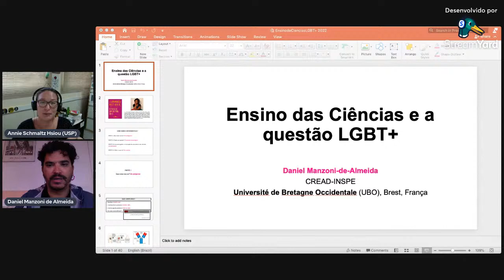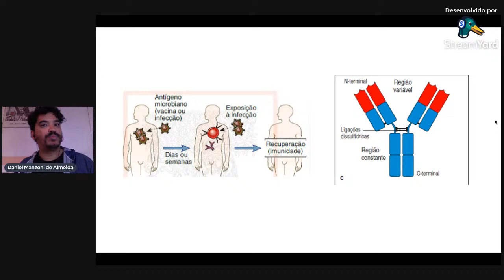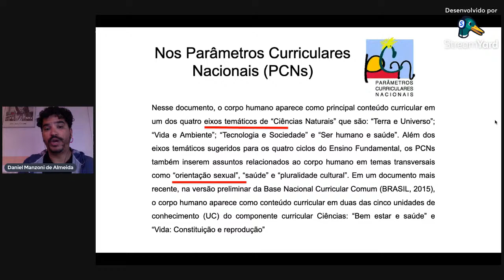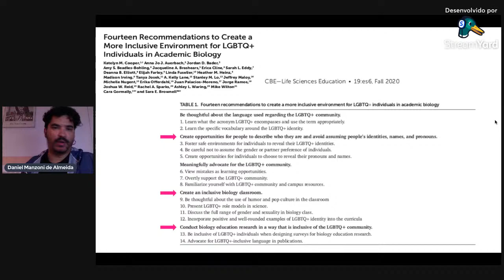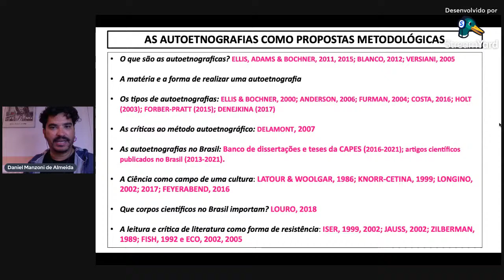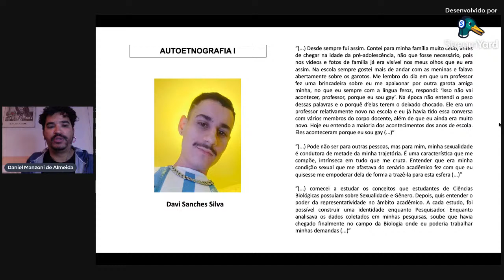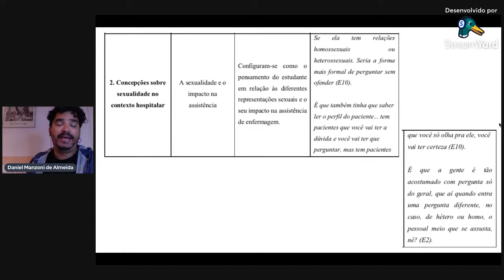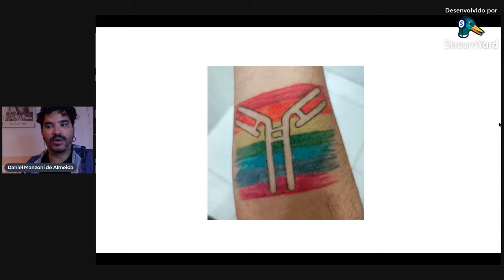Ensino das ciências e a questão LGBT+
Palestra com o Dr. Daniel Manzoni de Almeida, Université de Bretagne Occidentale (UBO, França).